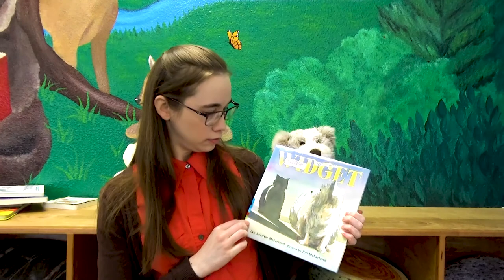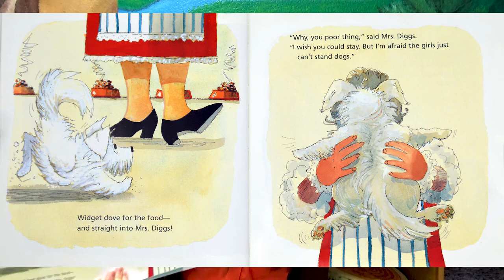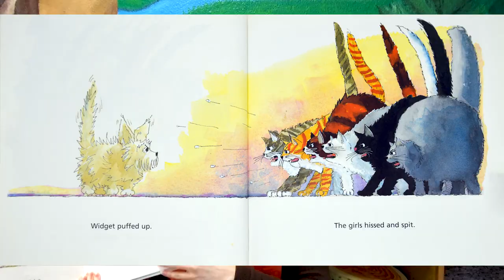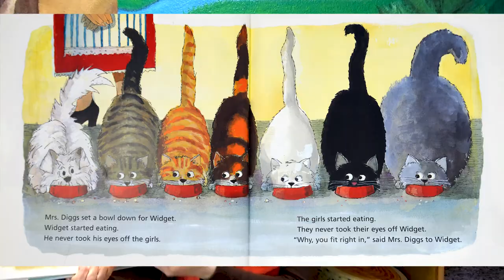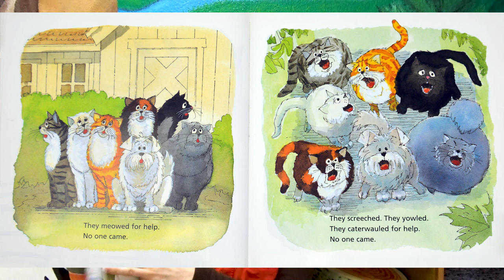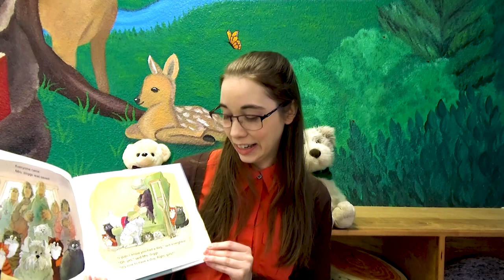"Widget" - Virtual Storytime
Find out what happens when a stray dog wanders into a house full of cats! Join us in reading "Widget" by Lyn Rossiter McFarland and illustrated by Jim McFarland. Presented by Shasta Public Libraries in Shasta County California.